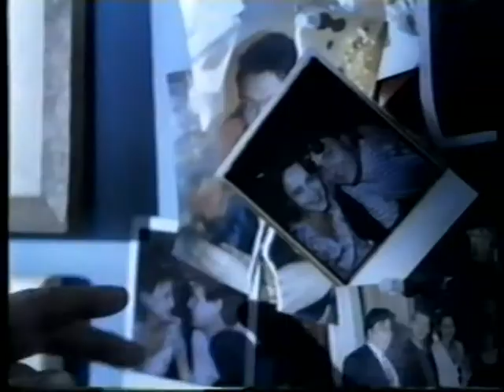Další Vánoční reklamy a upoutávky tv Nova I r.1997